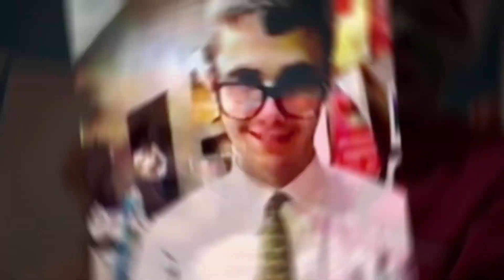Happy 59th Birthday Kevin Chamberlin!!!!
Happy 59th Birthday To The American Actor, Kevin Chamberlin